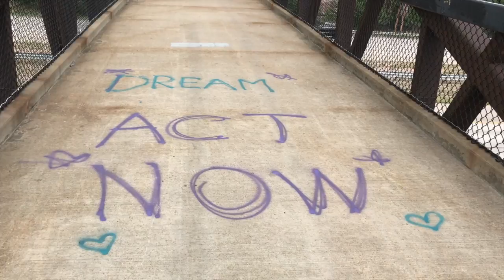K8Heart 125 of 365